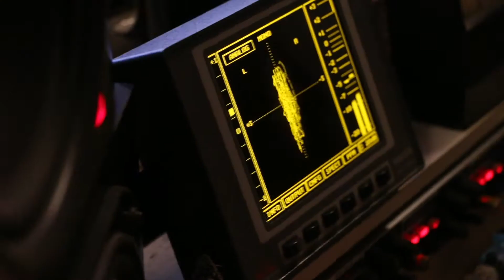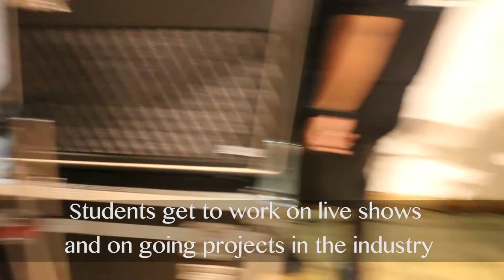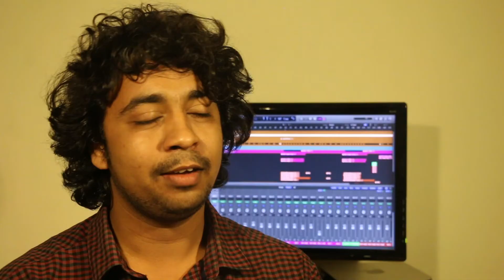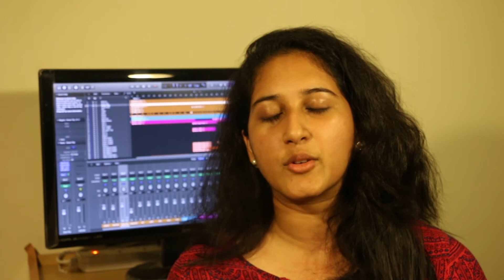LIFE AT THE TRIBE | The Media Tribe